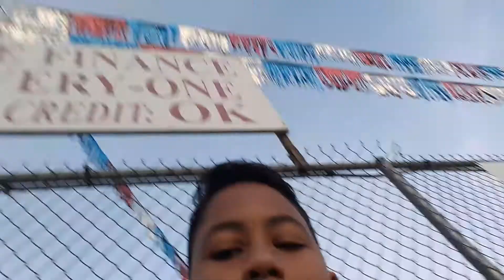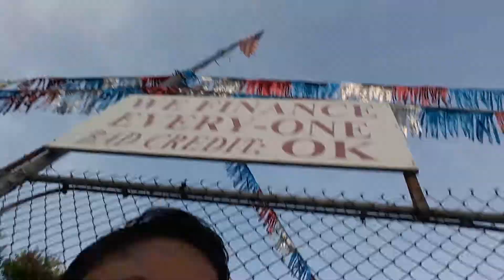Middle School Vlogs 1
dat thumbnail tho